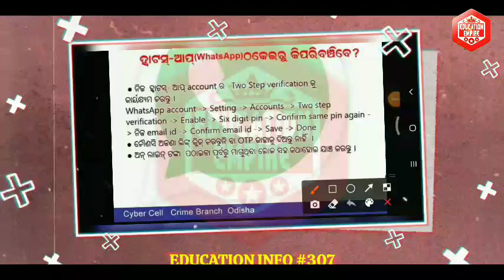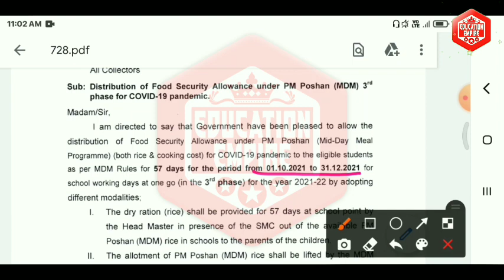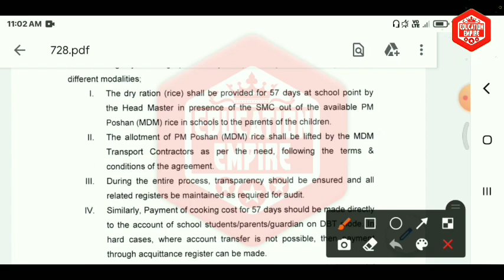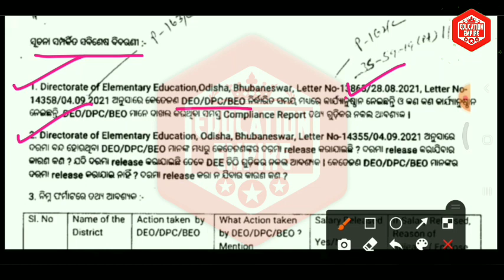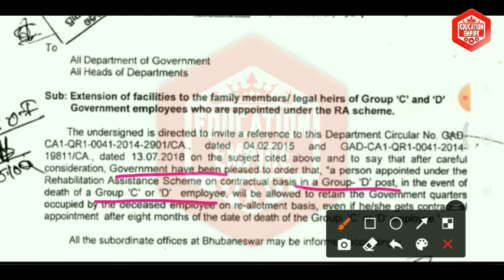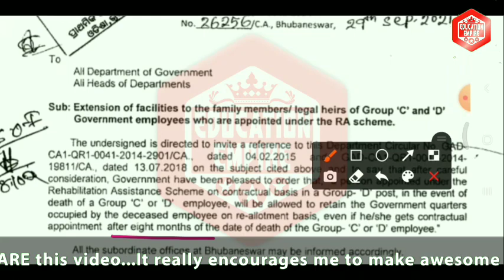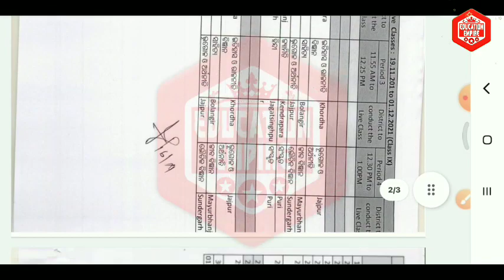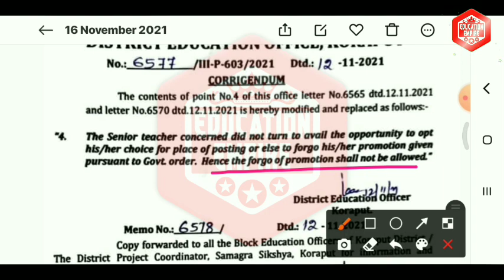ଏଣିକି ଏହି କର୍ମଚାରୀଙ୍କୁ ମିଳିବ ସରକାରୀ କ୍ୱାଟର◆ଶିକ୍ଷକ ପଦୋନ୍ନତି Forgo କରିପାରିବେନି ଆସିଲା ଚିଠି◆3ୟ Phase FSA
🌟 EDUCATIONAL INFO @307🌟
🌟ଶିକ୍ଷକ ପଦୋନ୍ନତି ଗ୍ରହଣ କରିବାକୁ ବାଧ୍ୟ, କରିପାରିବେନି Forgo ଆସିଲା ଚିଠି
🌟3ୟ ପର୍ଯ୍ୟାୟ FSA ପାଇଁ ଆସିଲା ବିଭାଗୀୟ ଚିଠି
🌟 WhatsApp ଠକେଇରୁ କିପରି ବଞ୍ଚିବେ? କ୍ରାଇମବ୍ରାଞ୍ଚ, ଓଡ଼ିଶାର ସୂଚନା
🌟ଖୁସିଖବର ଏଣିକି ଏହି କର୍ମଚାରୀଙ୍କୁ ମିଳିବ ସରକାରୀ କ୍ୱାଟର
🌟ଜାଲ ଶିକ୍ଷକଙ୍କ ବିରୁଦ୍ଧରେ କଣ ସବୁ କାର୍ଯ୍ୟାନୁଷ୍ଠାନ ନିଆଯାଇଛି,RTIରେ ମଗାଗଲା ତଥ୍ୟ